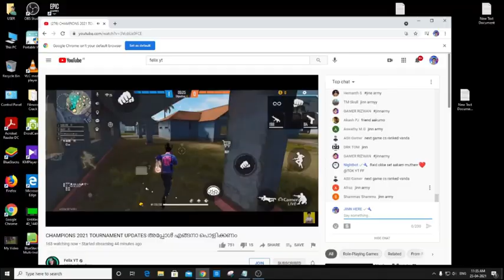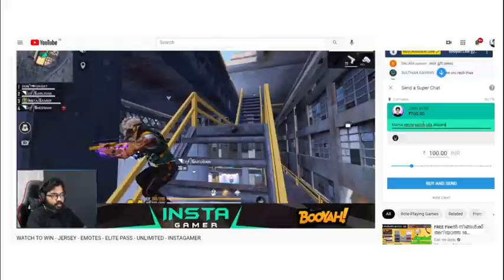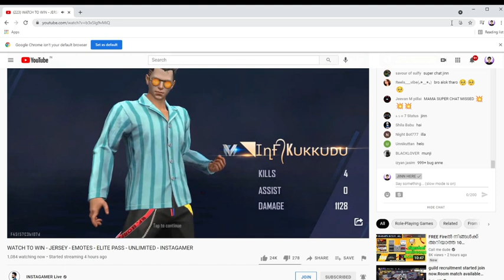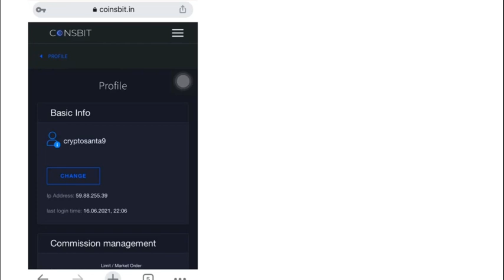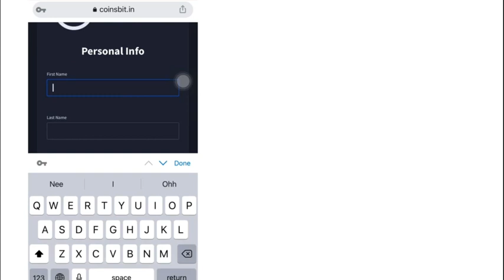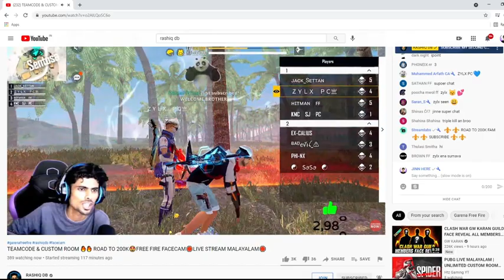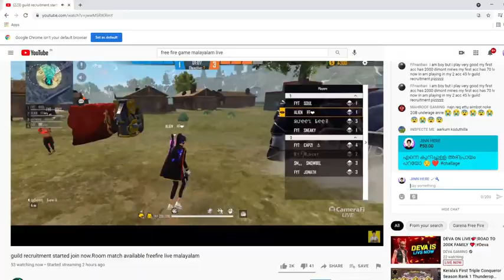ഇവരുടെ Reaction കണ്ടോ 💥💖 | SUPERCHAT ON FREE FIRE YOUTUBERS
CLAW SETUP : 4 FINGER SETUP
DEVICE : VIVO Z1 PRO (4GB RAM )
Editting Tool : kinemaster
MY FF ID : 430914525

Hi this is gaming channel dedicated for all malayalis.